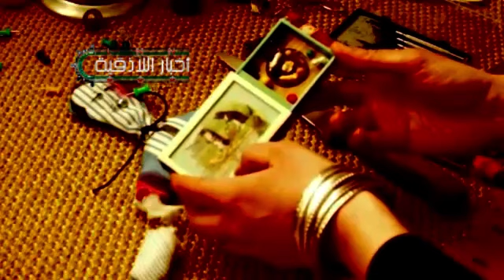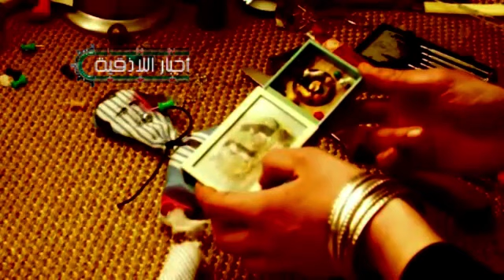جلسة شعوذة فودو على بشار الاسد